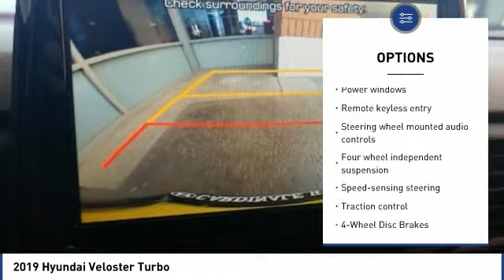2019 Hyundai Veloster Corona CA H8164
CardinaleWay Hyundai
2525 Wardlow Rd

Ultra Black 2019 Hyundai Veloster Turbo FWD 1.6L 4-Cylinder Turbocharged  Recent Arrival!     Vehicle price and availability are subject to change without notice.